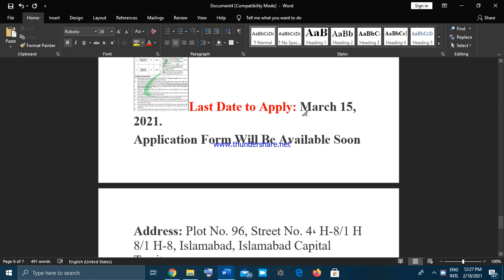PKHA Jobs 2021 Pakhtunkhwa Highways Authority Latest Advertisement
Pakhtunkhwa Highways Authority,

 Plot No. 96, Street No. 4، H-8/1 H 8/1 H-8, Islamabad, Islamabad Capital Territory,

 6 Vacancy ,

  Peshawar,
Last Date to Apply: March 15, 2021.,

Application Form Will Be Available Soon,

Address: Plot No. 96, Street No. 4، H-8/1 H 8/1 H-8, Islamabad, Islamabad Capital Territory.,